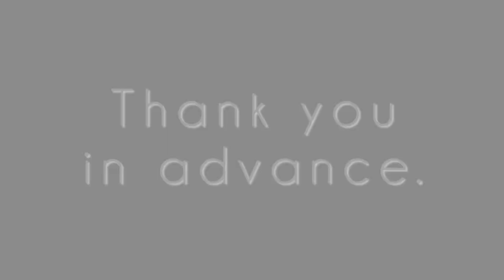Haste Short Film - Crowdfunding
We are creating a short film as a part of our Media Production: Film and television degrees at York St John University.

This film takes place after a school massacre and will explore a mother's relationship with her son and how his actions have changed her life.